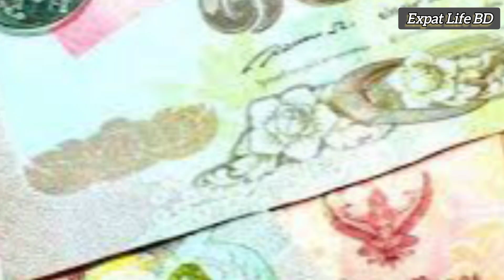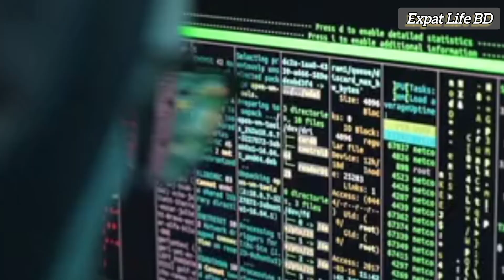Thailand 100 Thai bath to Bangladeshi taka exchange rate? থাইল্যান্ডের ১০০ টাকা বাংলাদেশের কত টাকা?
Aslamualaikum everyone,

থাইল্যান্ডের ১ টাকায় বাংলাদেশের কত টাকা? 2024 Thailand 1 thai bath to Bangladeshi taka exchange rate
থাইল্যান্ডের ১ থাই বাত টু টাকা